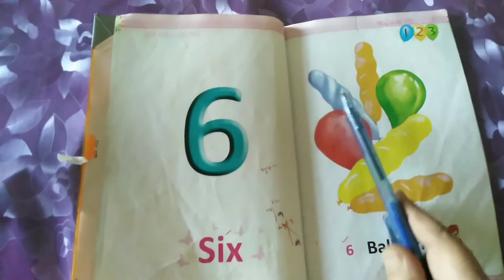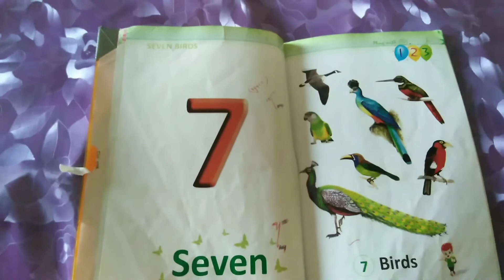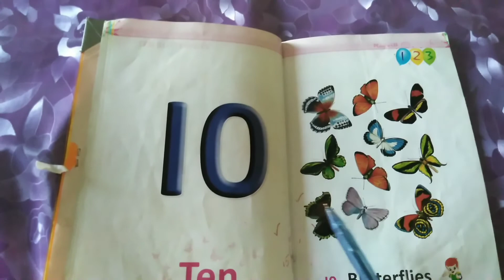Math Counting book |learn 1 to 10| play class |without music|Montessori